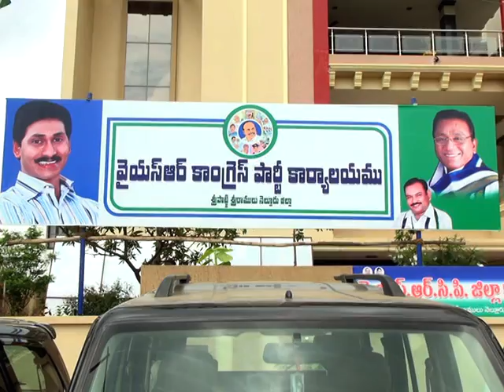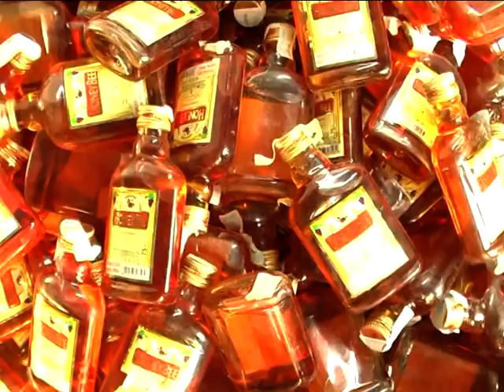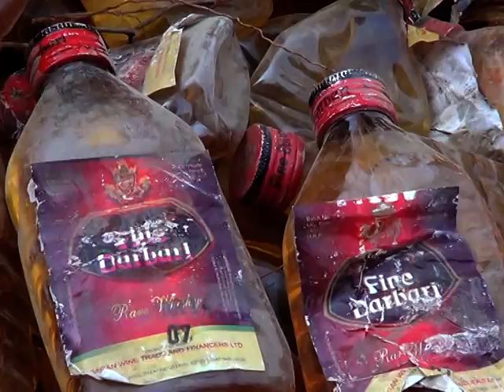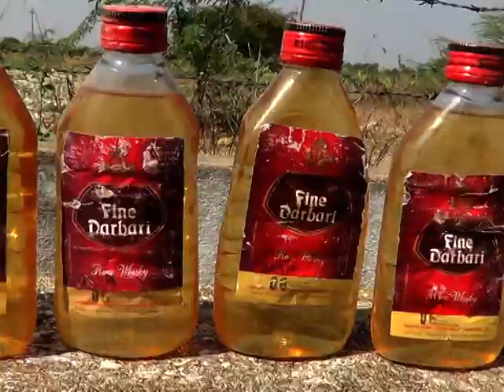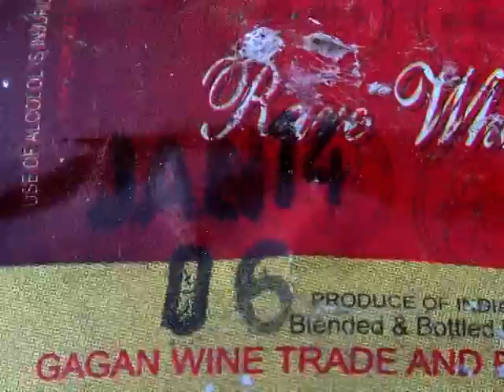నకిలీ మద్యం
నెల్లూరు జిల్లాను వణికించిన నకిలీ మద్యం కేసును అబ్కారీ పోలీసులు పక్క దారి పట్టిస్తున్నారు. ఎన్నికల సమయంలో  మందు బాబుల ప్రాణాలు తీసిన నకిలీ మద్యం సంచలనం కలిగించింది. రాజకీయ పార్టీల నేతలు తమ పదవుల కోసం నకిలీ మద్యాన్ని మందు బాబులకు ఎరగా వేశారు. మద్యాన్ని సరఫరా చేసిన బడా నేతలు కోట్లకు పడగలెత్తారు. ఇంతటి సంచలనమైన ఈ కేసులో అసలు సూత్రధారులను వదిలేసి కేవలం పాత్రధారులను మాత్రమే అరెస్టు చూపారు